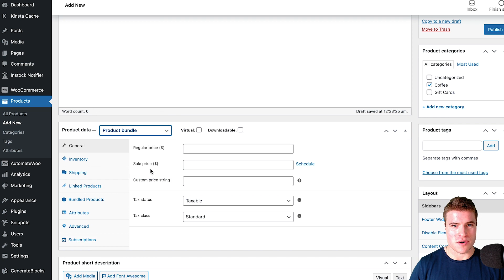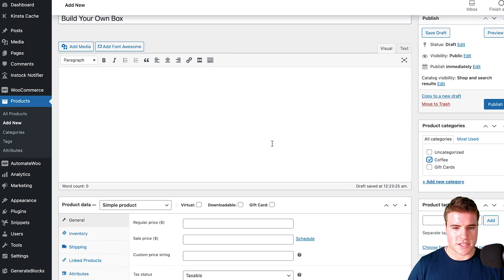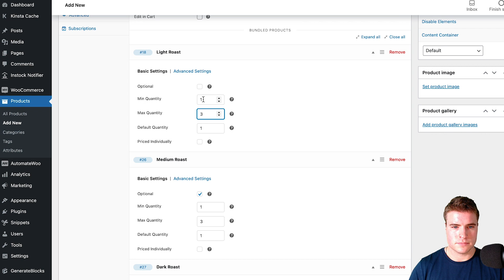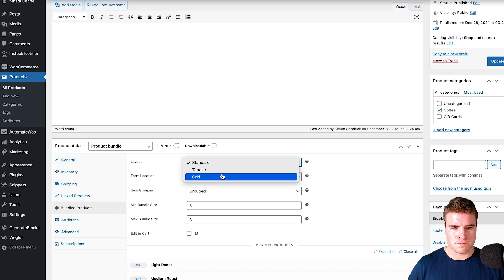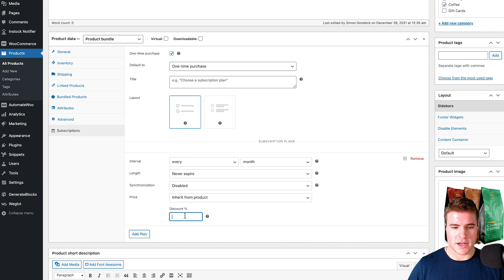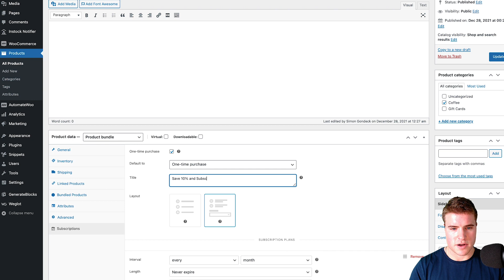How to setup Product Bundles on WooCommerce?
Setup product bundles on WooCommerce!

-- DESK SETUP --
Standing Desk
Monitor Arm
Power Hub
Cable Management Tray
Boom Arm
Logitech C922 Webcam
Desk Video Light
Logitech Mouse
Xbox Controller
Laptop Stand
Macbook Pro '15
SanDisk 500GB External SSD